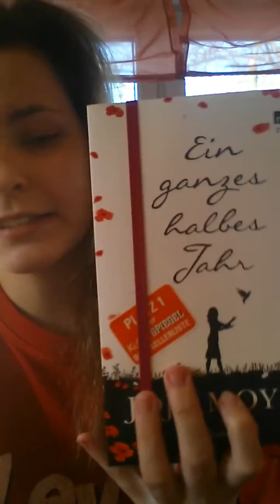[7 tage lesen] tag 4